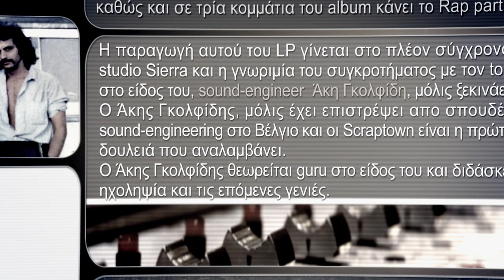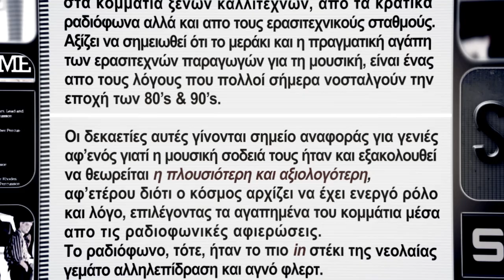SCRAPTOWN - song:Don't Wanna Join The Army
Band:Scraptown
Album: RULES OF THE GAME
Track:  Don't Wanna Join The Army
Released: 1983
Label: CBS
Οι - SCRAPTOWN - δημιουργήθηκαν το 1981.
Μέλη του συγκροτήματος:
Βασίλης Γούναρης / Bass - Percussions,
Τίμος Παπασωκράτης / Keyboards,Synthesizer
Γρηγόρης Μελάκης / Drums - Percussions,
Βασίλης Παπασωκράτης / Saxophone
Μιχάλης Ρακιντζής / Guitar, Vocals, Percussion, Music  & Lyrics.
Γεώργιος Ρακιντζής: Lyra (sto track Rules Of The Game)
All of the band members, also performed the back vocals.
Robin Hemingway apart from being the producer of this album,
he also worked together with Mihalis Rakintzis on the Lyrics part
for 6 out of  the 9 tracks of this album.

Recorded@ Studio Sierra by Akis Golfidis
ΜΙΧΑΛΗΣ ΡΑΚΙΝΤΖΗΣ - MIHALIS RAKINTZIS
This video was created by CONSTADINA STEFANOPOULOU